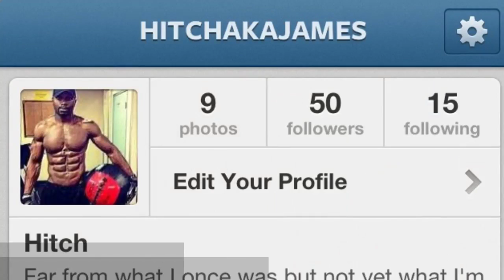8 Pack Abs Hitch "Add Me on Instagram"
Until then add me on Instagram @HitchakaJames